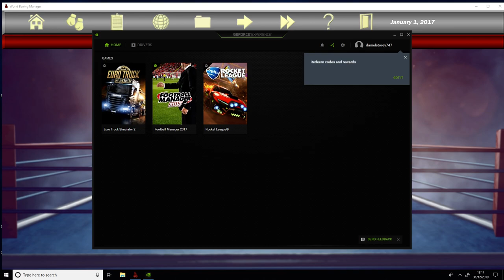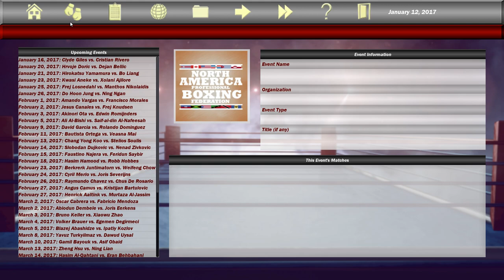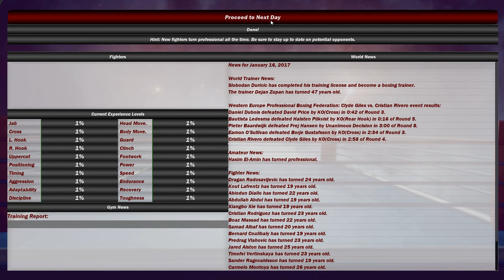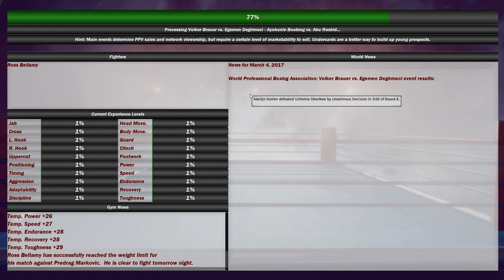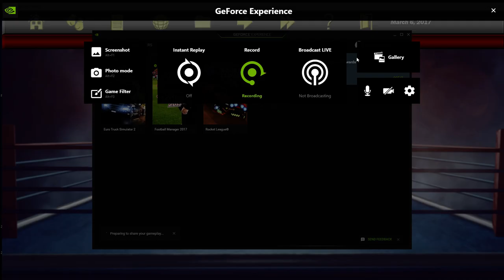World Boxing Manager:Road to Undisputed First Episode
Storey Boxing Signing my first Fighter and having the first career fight . ROOM for improvement .